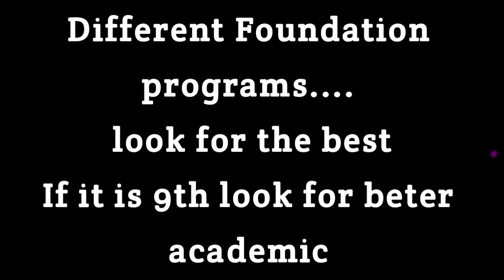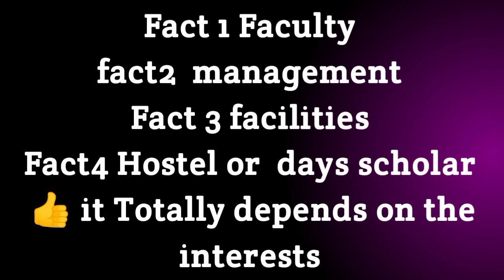Best schools in ap and Telangana|best residential schools in ap & Telangana|best Day scholar school